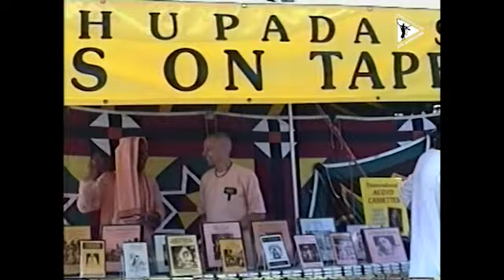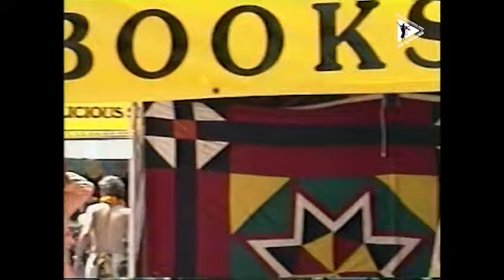1996 || Ratha Yātrā || Los Angeles, USA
0:00 Intro
0:10 Procession
17:49 Transcendental Rock
23:20 Feast
26:45 Kīrtana + more transcendental rock
53:24 Amazing dance performances
1:08:16 More blissful kīrtana
1:42:10 More amazing dances